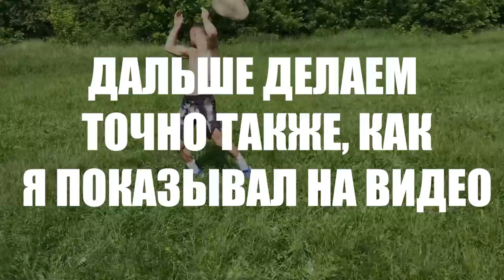Эта 15-ти минутная тренировка на все тело с камнем заменит час в зале.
Всем привет. Пришел с другом на турники и нашел булыжник. Придумали отличную интенсивную тренировку на все группы мышц. Преимущества комплекса в том, что вы можете выполнять его на улице, при этом потратив всего 15 минут.
Ловите программу:
Тренировка состоит из двух частей 10 и 5 минут.
Первая часть:
10 упражнений 30 секунд работы и 30 секунд отдыха.
- Приседания
- Становая тяга
- Тяга в наклоне
- Толчок
- Взятие + толчок
- Проходка с камнем над головой
- Выпады вперед
- Стульчик с камнем
- Выпады назад
- Бег с камнем
Отдых 2 минуты
Вторая часть:
В течении 5 минут выполняем броски камня.
Хронометраж:
00:00 - 00:19 - Основные моменты
00:19 - 00:48 - Объясняю интервалы тренировки
00:48 - 08:02 - Выполняю первую часть интенсивной тренировки
08:02 - 09:51 - Выполняю вторую часть тренировки на все мышцы
09:51 - 11:57 - Бонусная тренировка пресса